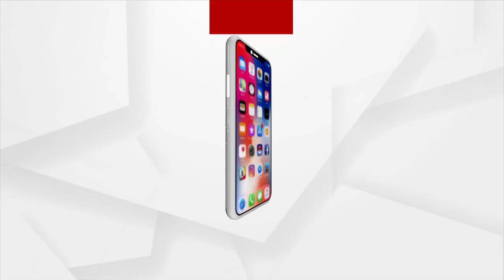Watch To Know About Bhubaneswar Baba Temple In Boudh